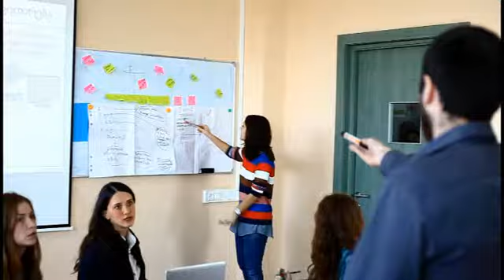Free & Agricultural University Campus, 2012